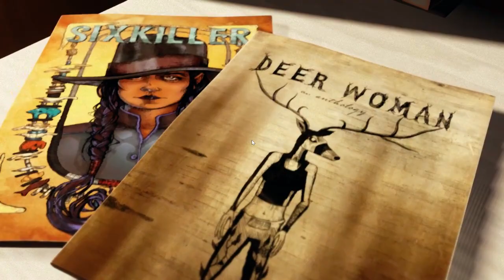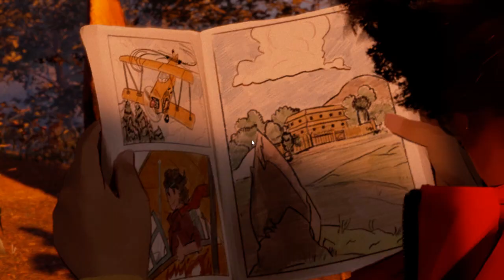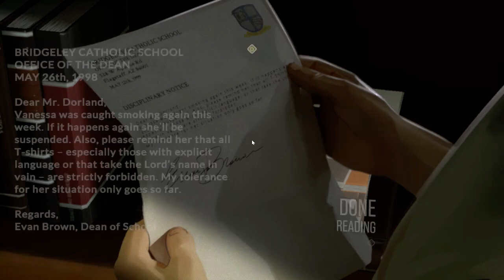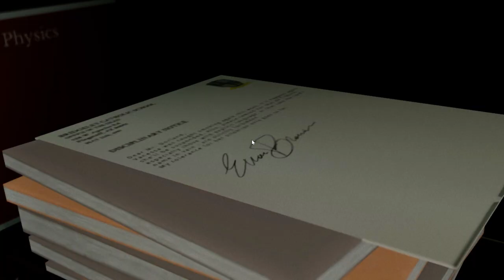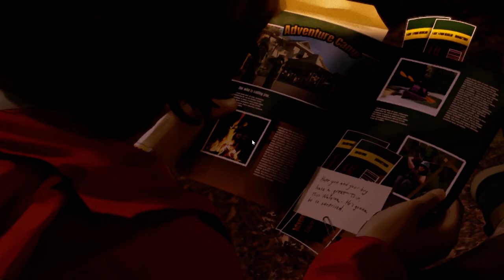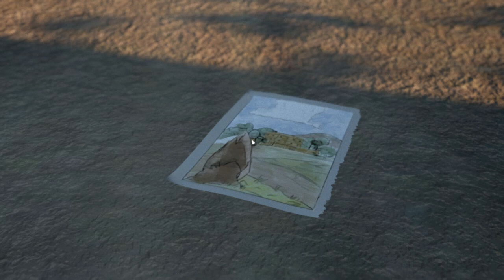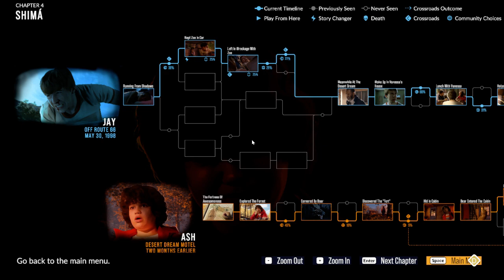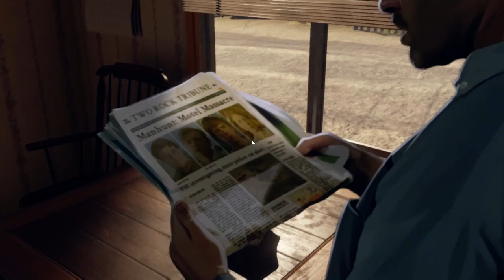As dusk falls Game Play : 3rd Chapter